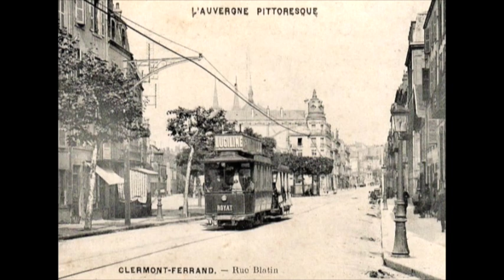French Tram Archive PREVIEW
Unique film capturing the end of an era…

Just like the UK, tram systems in France reached a peak between the wars. However, only 24 systems out of a grand total of 130 were still running in the 1950s.

This motivated a number of amateur cine cameramen to travel the length and breadth of the country to record them for posterity before they closed. What they filmed are remarkable in many ways and very different to those in Great Britain. For example, many routes ran far out of town, often on single track serving small outlying villages. All vehicles were single deck often pulling trailers. Some were interurban such as from Marseille to Aix-en-Provence.

The archive was compiled by French video company Les Editions du Cabri and first released in France on DVD. It includes cine film taken from the 1930s to the 1970s complete with soundtrack. The video also features a number of fascinating old postcards.

Systems featured include Marseille, Lyon, Toulouse, Dijon, Lille, Fontainebleau, Versailles, Valenciennes, Grenoble, La Ciotat and Toulon. Narration is expertly delivered in English by native Frenchman Yves Aubert.